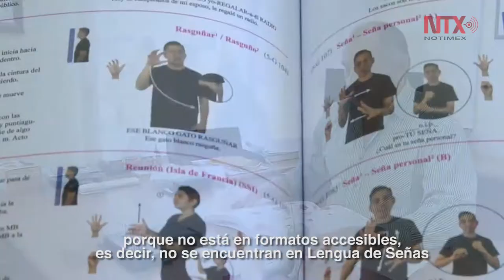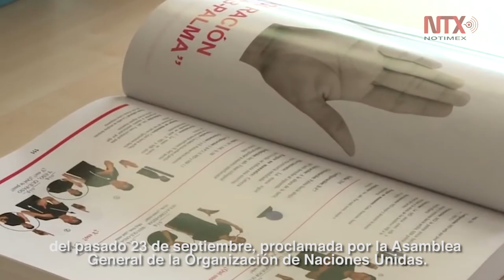Inclusión de la lengua de señas en la TV favorece el acceso a la información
A partir del 11 de diciembre, los canales de televisión abierta deberán incluir en su programación la interpretación en Lengua de Señas Mexicana o subtitulaje oculto en idioma nacional, en un horario de 6:00 a 24:00 hrs.